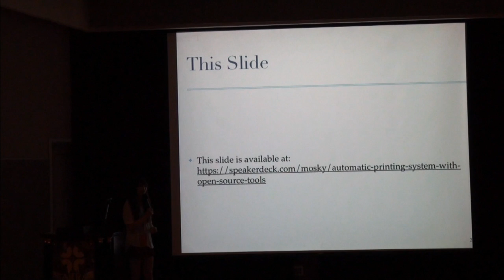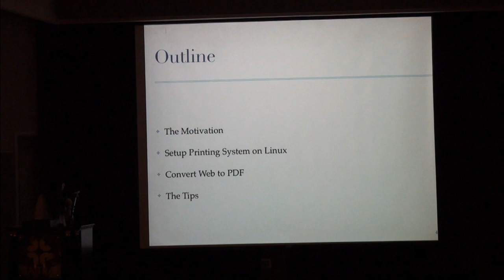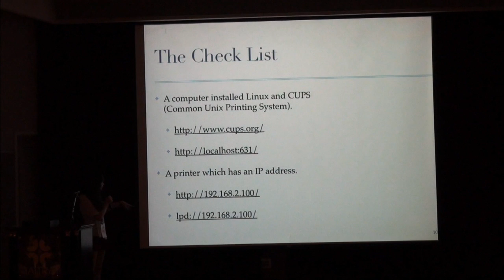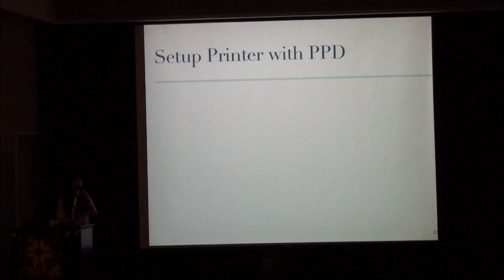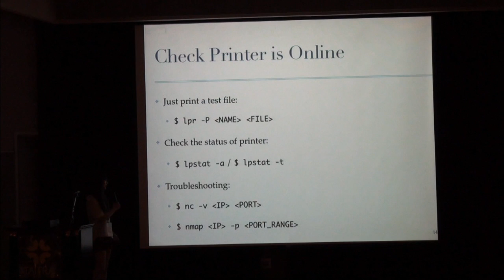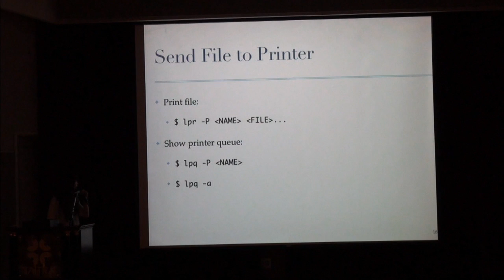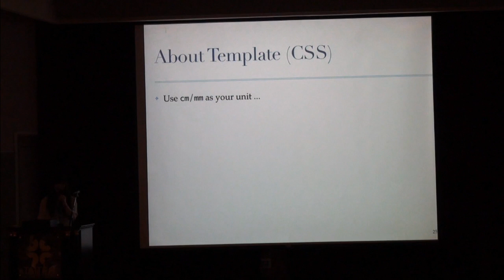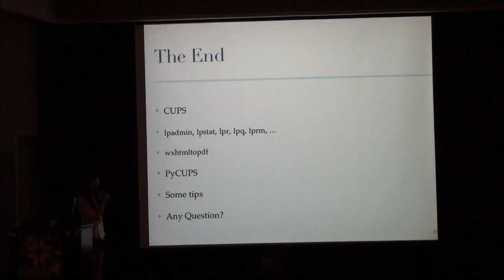[COSCUP 2013] Automatic Printing System with Open Source Tools - Mosky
在許多商業應用上，自動化列印都是不可或缺的一個環節。尤其在一個電子商務網站，要手動開出所有的發票幾乎是不可能的事情。 而身為一個在小公司的 Web Developer，自然是得用 Web 技術，為公司拼湊出一個自動化的發票列印系統。經過一番奮戰，現在在 Pinkoi 網站上，當買家完成購買程序，辦公室中的印表機就會自動出發票了！ 這場 talk 將介紹我為公司建置自動化發票列印系統時所使用到的 Open Source 工具，以及實踐時所碰到的棘手的困難與解法。